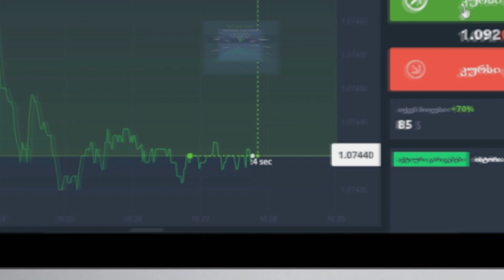GTA 5 Online RP - სამსახურის ძიებაში #1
Gaiare registracia axLave da miige 1.000$
▂ ▃ ▅თუ მოგეწონა ვიდეო + გამოიწერე არხი!▅ ▃ ▂
❤【დაალაიქე ვიდეო, გაუზიარე მეგობრებს, არ დაიზარო】❤
რეკლამა / პიარი
GeoSmiL GeoSmiLe GeoSmail
GTA 5 Online  RP - Samsaxuris Dziebashi #1